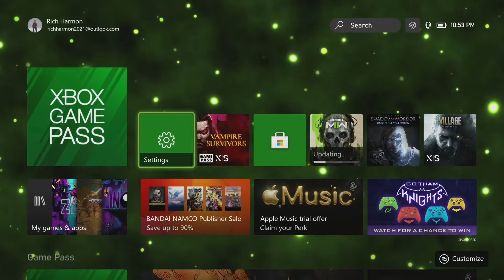INDIE SPOTLIGHT [VAMPIRE SURVIVORS]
Xbox Series S Gameplay